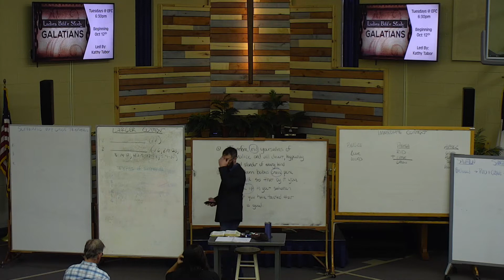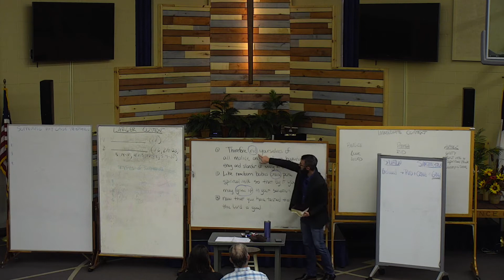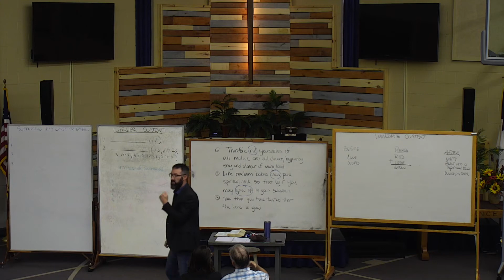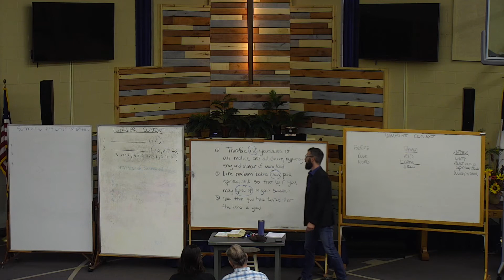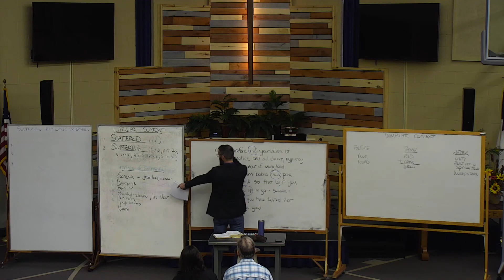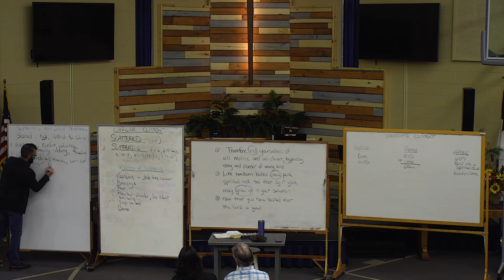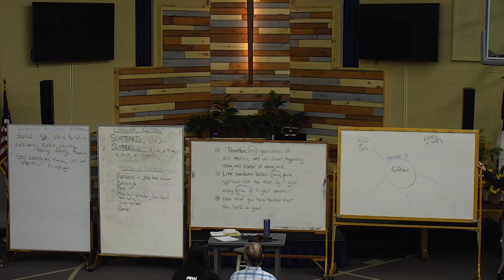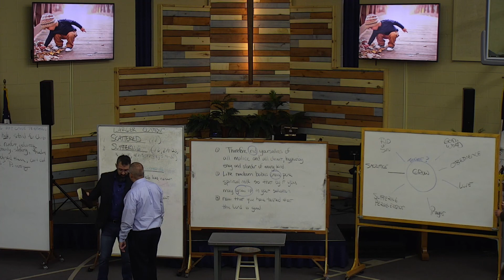Rightly Handled: Group Study, Part 3 (1 Peter 2:1-3)